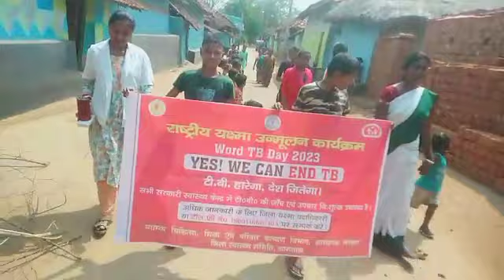TB हारेगा देश जीतेगा ...